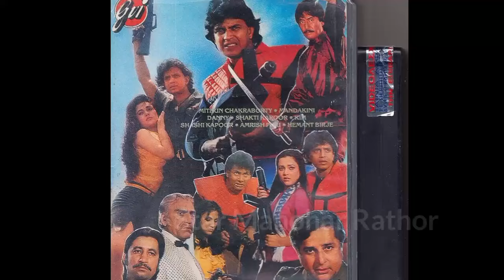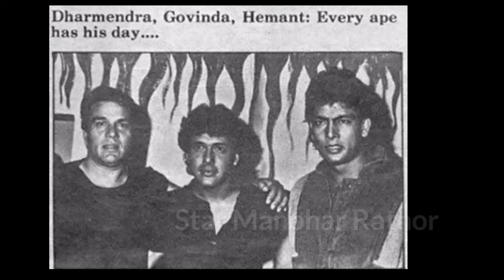Tarzan Film का हीरो Hemant Birje की जिंदगी किस किस एक्टर ने बर्बाद की थी? dharmendra ki movie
Bollywood Director Subhash Ghai ने किन किन हीरोइन के साथ रात गुजारी थी? dharmendra ki movie

veerana hindi movie
veerana full movie 1988
veerana full movie
veerana movie
veerana horror movie songs
veerana 1988 movie
veerana,veerana 1988 full movie
hemant birje movies
veerana movie horror music
satish shah movies
gulshan grover movies
vijay arora movies
veerana horror movie
veerana movie horror tune
veerana movie horror scene
veerana horror movie full
veerana horror hindi movie
veerana bollywood horror movie
kulbhushan kharbanda movies
jack gaud rajasthan
jack gaud shimla village
villain jack gaud
90s bollywood villains
bollywood villain ke naam
bollywood old villain
subhash ghai
subhash ghai movies
subhash ghai songs
subhash ghai movie song
subhash ghai interview
subhash ghai all songs
subhash ghai director
subhash ghai movie hits
subhash ghai biography
subhash ghai film director
subhash ghai latest interview
subhash ghai hits
subhash ghai wife
subhash ghai on ani
subhash ghai films
best of subhash ghai
subhash ghai special
subhash ghai podcast
subhash ghai all movie
subhash ghai daughter
subhash ghai film songs
bollywood exposed
bollywood dark truth
bollywood gossip
bollywood untold dark truth
dark side of bollywood
dark secrets of bollywood industry
bollywood actors exposed
black truth
truth of bollywood
dark truth of bollywood
bollywood news
dark truth of bollywood actors
bollywood movies
dark truth of bollywood actress
dark side of bollywood actress
bollywood dark side
real truth about bollywood
dark truth of bollywood industry
Subhash Ghai Madhuri dixit affair
Subhash Ghai aishwariya rai
Subhash Ghai mahima choudhary
Subhash Ghai actress affairs

*Cover Topic*
Jasmine dhunna interview
Jasmine dhunna news
Jasmine dhunna now
Jasmine dhunna death video
Jasmine dhunna songs
Poonam dhiilon now
Poonam dhillon husband
Poonam dhillon daughter
Dharmendra ki film
Dharmendra ki movie
Dharmendra ke gane
Dharmendra songs